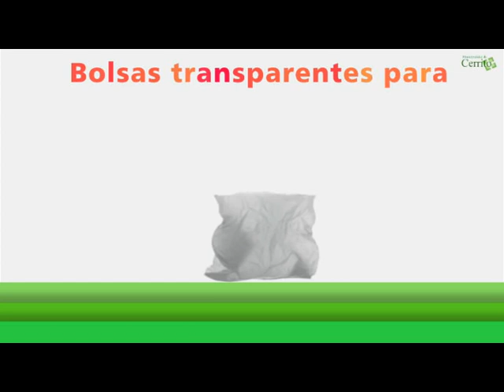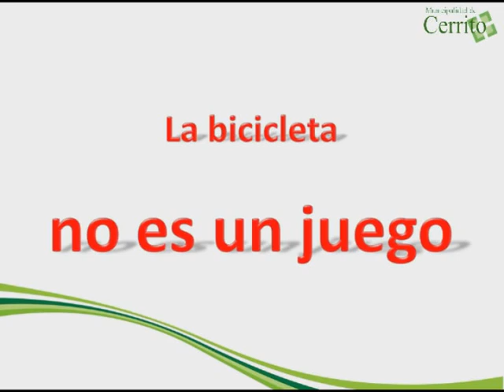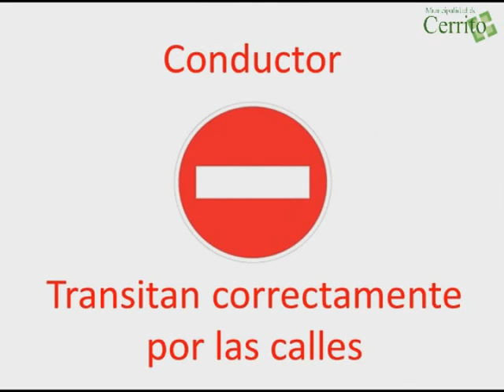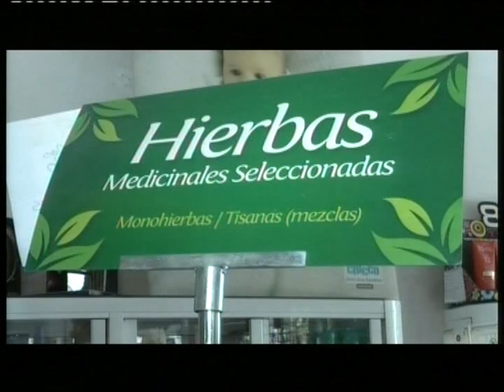Programa Deportes al Toque - Martes 9 de junio de 2020